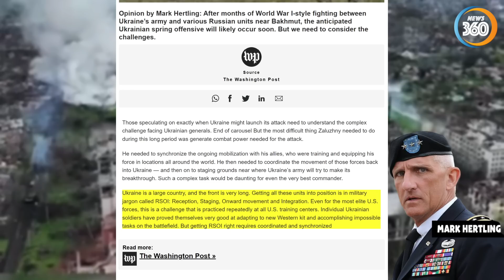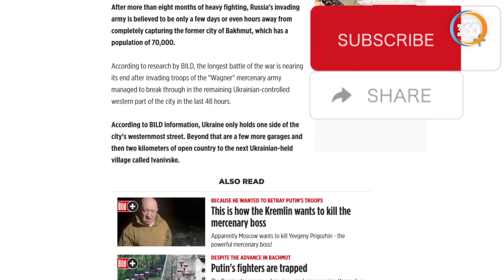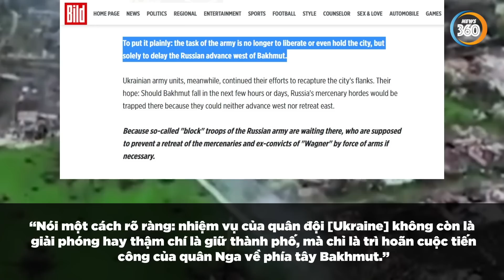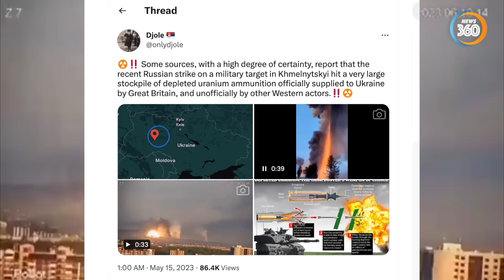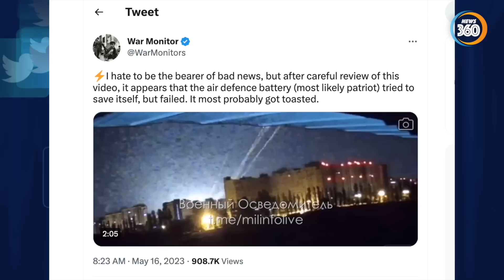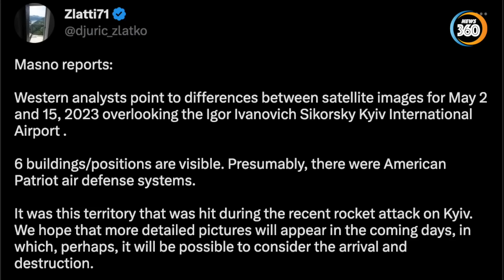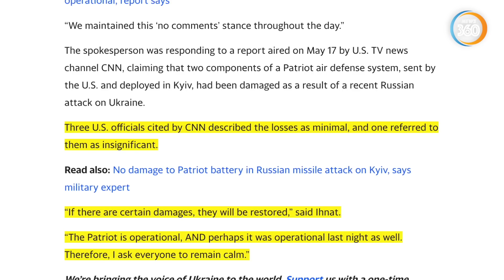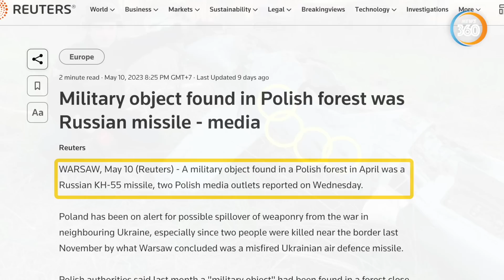Tin Thế Giới 360 | NATO họp khẩn: Nga làm lộ hệ thống phòng thủ chiến lược mạnh nhất của Mỹ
Tin thế giới 360 | NATO họp khẩn: Nga làm lộ hệ thống phòng thủ chiến lược mạnh nhất của Mỹ - Tin360 News

Một "cuộc phản công" có thể xảy ra của Ukraine là "đơn giản là không thể". Ít nhất, Tổng thống Belarus tuyên bố như vậy. Tại sao TT Zelensky lại liên tục trì hoãn phản công?

Trong khi ấy có thông tin NATO phải họp khẩn về hậu quả của vụ Patriot bị Nga đánh sập. Lần đầu tiên trong lịch sử, Mỹ có bằng chứng tuyệt đối rằng các hệ thống của Nga có thể xuyên thủng hệ thống phòng thủ tiên tiến nhất của Mỹ.

Điều này có thể ra hậu quả nghiêm trọng đối với an ninh của tất cả các quốc châu Âu vì nó chứng tỏ rằng tên lửa của Nga hiện có thể xuyên thủng bất kỳ căn cứ nào của NATO ở Ba Lan và các nơi khác một khi nước này đáp trả.

Mời quý khán thính giả theo dõi bài bình luận tối nay của chúng tôi vào lúc 7h30 tối 19/5/2023 trên kênh youtube Tin360 News.
Các kênh chính thức của Tin360 News
Nội dung video: Thời sự thế giới mới nhất hôm nay về tình hình Nga và Ukraine, bàn cờ quân sự, Lela News, tin quân sự thế giới, bàn cờ thế sự, toàn cảnh quốc tế, câu chuyện thế giới: NATO họp khẩn: Nga làm lộ hệ thống phòng thủ chiến lược mạnh nhất của Mỹ